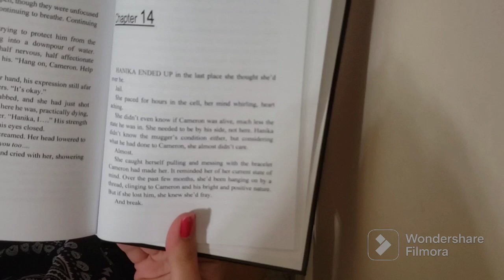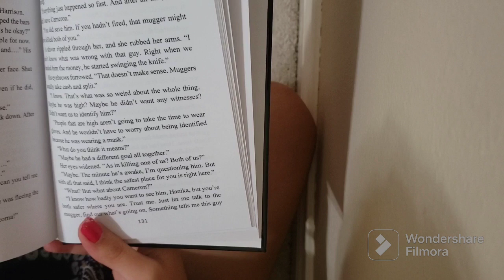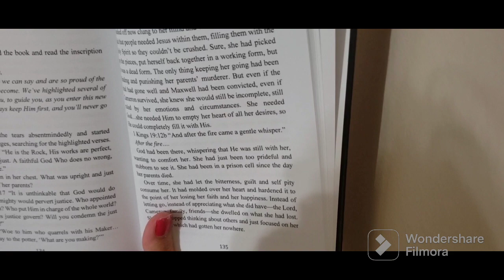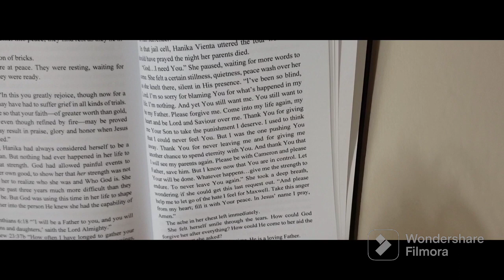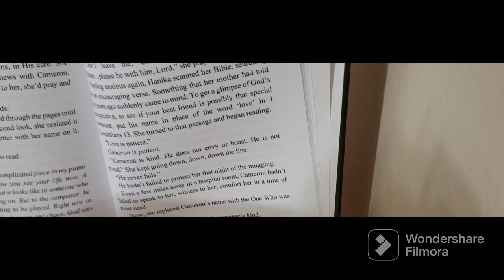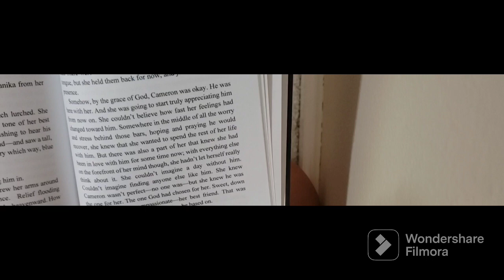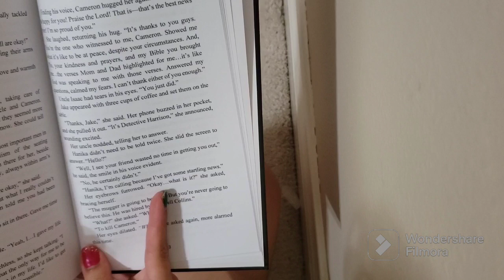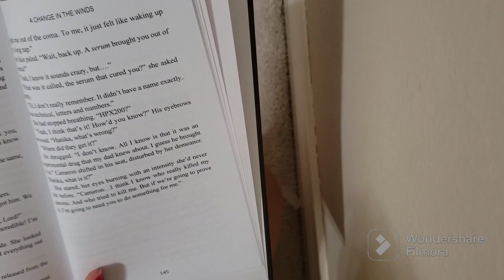A CHANGE IN THE WINDS - AUDIOBOOK - CHAPTER 14